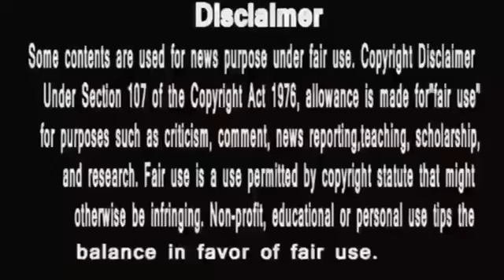Anupama Public voice || रोमिल ने की बरखा की बोलती बंद